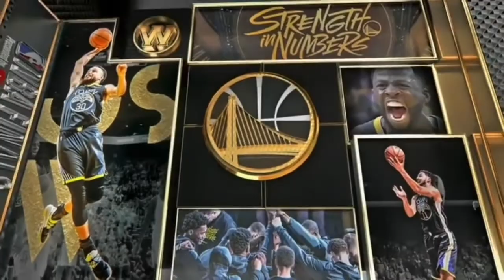Nba 2K20 Mobile | EPIC BACK & FORTH GAME | Raptors vs Warriors game 4 NBA FINALS - Association Mode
Final few minutes of the 4th quarter gameplay of my nba 2k19 mobile the Association Mode season. These series of videos were recorded a year ago. Editing has been added to the video to create a somewhat realistic/lifelike presentation of the game.

Raptors vs Warriors Game 4 of the Nba Finals. Warriors lead 2-1.